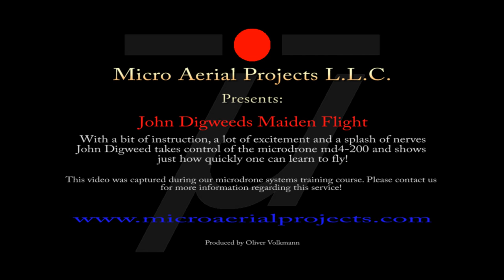microdrone md4-200 "The Ease of Flying"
This is a short video showing the ease in which someone without any
experiance flying an unmanned aerial vehicle can do so. With a few
minutes of instruction and explanations, John Digweed takes control and
demonstrates how easy it is.